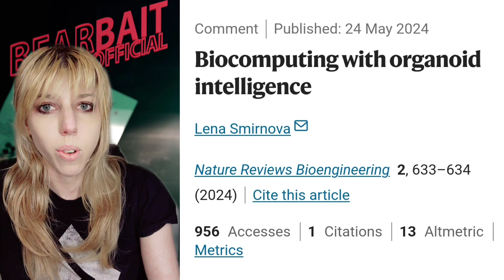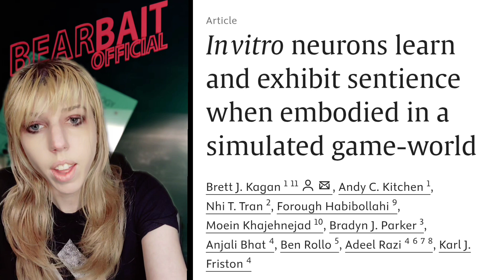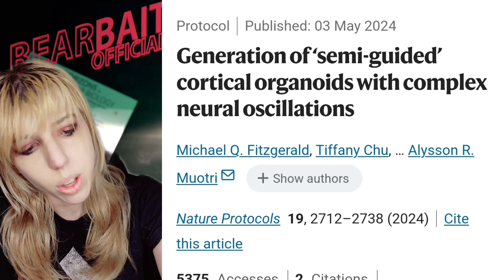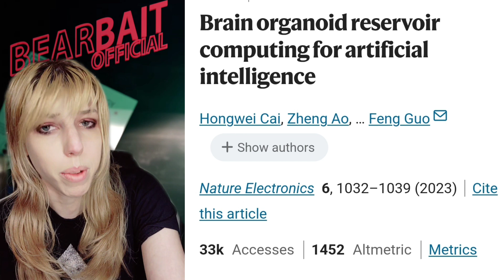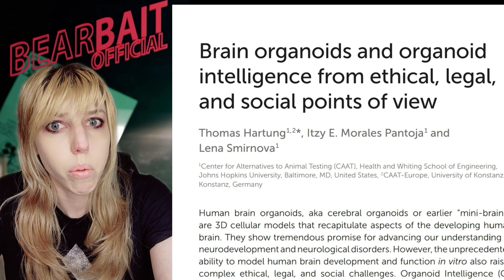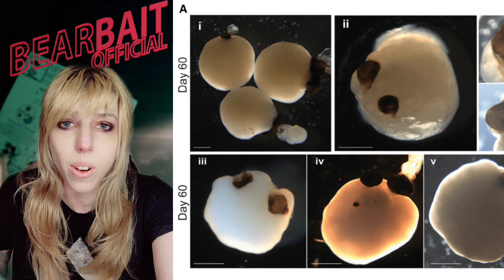Sentience in a jar: Embodying Lab-Grown Brains in GameWorld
As always, if you need help accessing any information let me know